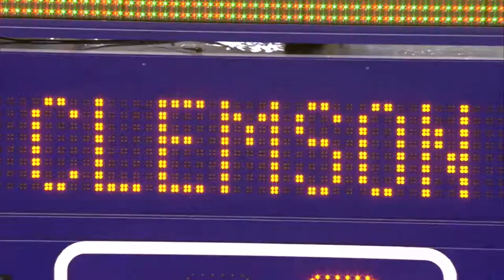Pittsburgh Short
Clemson vs Pittsburgh
Saturday March 8
Basketball Reunion Day